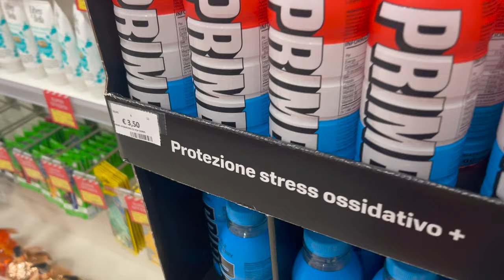PROMESSE CHE ALLA FINE NON RIESCO A MANTENERE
Tra palestra e minestra qua ogni volta mai una gioia. Unico fattore positivo di oggi è che è tornata la Nellina!!